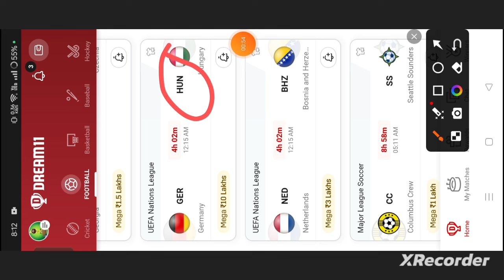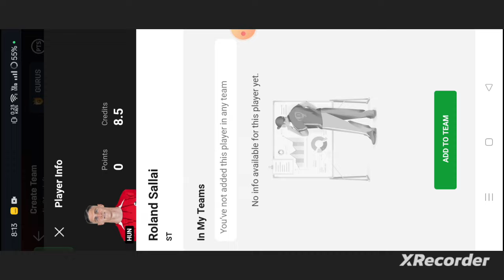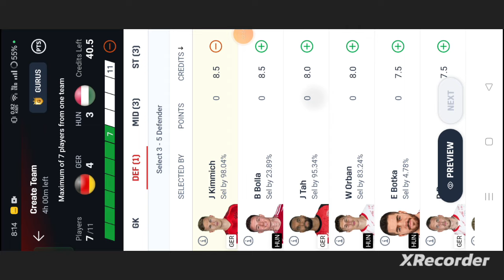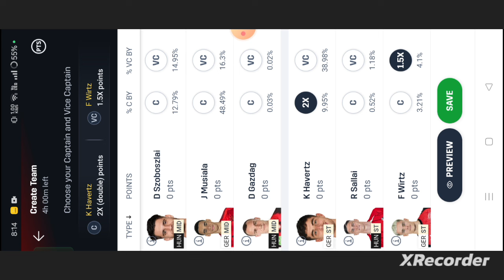GER vs HUN Football dream11 team | Germany vs Hungary Football dream11 team prediction win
own risk"

1. This analysis  is based on my

2.Dream11 takes great care to comply with all central and state legislation in India to ensure that  users are fully protected. Every contest on platform is carefully designed to comply with applicable statutes and regulations in India.

Thanks